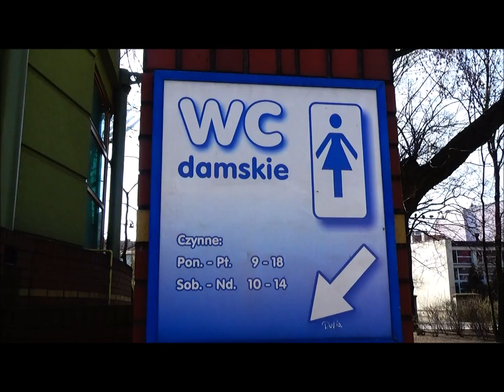Co z tym szaletem?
W centrum Kalisza szalety są nieczynne. Mimo to, cały czas spełniają funkcję toalet...